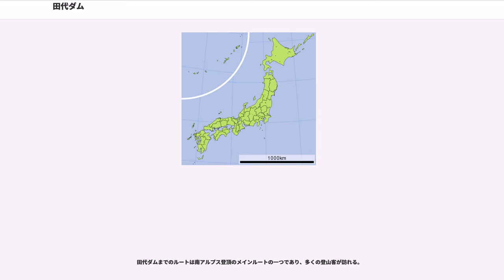田代ダム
田代ダム（たしろダム）は、静岡県静岡市葵区田代字小蛇眠地先、一級水系・大井川本川源流部に建設されたダムである。

1906年（明治39年）日本とイギリス資本の合弁により設立が計画された日英水力電気は、その後イギリス資本の撤退により日本単独資本となり、1911年（明治43年）に発足した。日英水力電気は1921年（大正10年）に早川電力へ吸収され、この頃より大井川水系と富士川水系を結んだ水力発電事業を計画した。大井川最上流部の田代地点にダムを建設して取水、導水した水を富士川水系早川に落とし、発電を行うというものであった。

この計画に沿って1924年（大正13年）より建設が開始され、1928年（昭和3年）に完成したダムが田代ダムである。大井川水系において初の本格的なダムであった。

田代ダムは堤高17.3mの重力式コンクリートダムで、ダム堤体にゲートを設けない非越流型重力式コンクリートダムである。ダム脇の部分に洪水吐きを設け、余剰水を放流する。同型式のダムとしては小河内ダム（多摩川）や三浦ダム（王滝川）などがある。

ダム湖である田代調整池（たしろちょうせいち）より取水された水は南アルプスを貫く導水トンネルを通じて早川に建設された保利沢ダム（重力式コンクリートダム・17.3m）に導水され、田代川第一・第二発電所において発電される。認可出力は田代川第一発電所が17,400kW、田代川第二発電所が22,700kWであり、初期の大井川水系に建設された水力発電所では出力が大きかった。

当初発電事業主体であった早川電力は、後に東京電燈に吸収され、さらに1938年（昭和13年）の電力管理法による国家電力統制策によって日本発送電に強制的に接収・合併され、事実上国家管理となった。だが敗戦後、連合国軍最高司令官総司令部（GHQ）の過度経済力集中排除法の指定を受けた日本発送電は1951年（昭和26年）に全国9電力会社に分割・民営化され、東京電力に管理・運営が移譲され現在に至る。大井川水系の水力発電施設の大半は中部電力へ移譲されたが、田代ダムについてのみ東京電力の前身である東京電燈が管理していたことにより、この様な結果となった。「一河川一社主義」の原則で、通常は一水系全て同一の電力会社が管理する中での例外である。

2006年（平成18年）より田代ダムは、大井川の河川環境維持を図るためにダムからの放流を開始した。だが、ここに行き着くまでの間には様々な紆余曲折があった。
田代ダムから取水される水量は完成当時の1924年には毎秒2.92トンであった。だが1955年（昭和30年）に東京電力は静岡県に対して毎秒4.99トンの取水量増量を申請、許認可を受けた。だが、この取水量増量は下流の自治体には知らされていなかった。そして取水量増加に伴い田代ダムより下流の大井川は、全くの無水区間となったのである。いわゆる「川枯れ」である。

当時、大井川水系には田代ダムを始め電力会社管理ダムや取水堰堤が数多く建設され、水力発電に利用するため各所から取水していた。このためかつて「箱根八里は馬でも越すが、越すに越されぬ大井川」とまで謳われた大井川の水量は急激に減少。1961年（昭和36年）の塩郷ダム完成によってダム下流約20km区間が完全に流水途絶したことにより、一層深刻な事態となった。このため川根町（現・島田市）、中川根町・本川根町（現・川根本町）の住民を中心に大井川の「水返せ運動」を起しダムからの放流を要求、静岡県も1975年（昭和50年）の大井川発電用水利権更新に際して、河川維持放流を東京電力・中部電力両社に要請した。だが、取水量を減らすことは発電能力減衰に繋がり、営業収益の減収に至ることを懸念した両電力会社はこの静岡県の申し出を拒否した。

住民は一向に進まない大井川の環境改善に対して実力での要求を行うようになり、1987年（昭和62年）には住民決起大会やダム直下流での座り込みなど、示威行動にて水利権返還を要求した。これに対し中部電力は毎秒3トン~5トンの放流を行うことを発表、塩郷ダム下流の無水区間は解消したが田代ダムについては改善がもたらされなかった。この間1997年（平成9年）には河川法が改正され目的の一つに「河川環境の維持」が盛り込まれ、電力会社管理ダムといえども河川環境維持のための放流が半ば義務化された。こうした時代の流れには逆らえず、次第に田代ダムからの河川維持放流問題が解決すべき問題としてクローズアップされ...